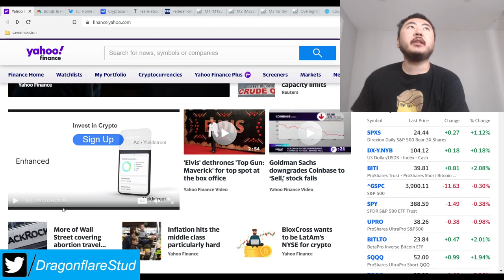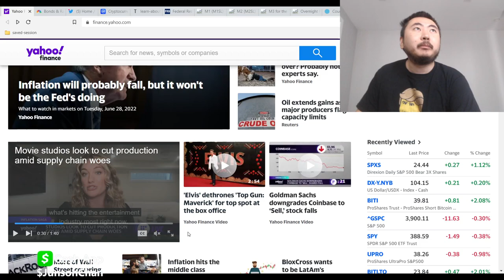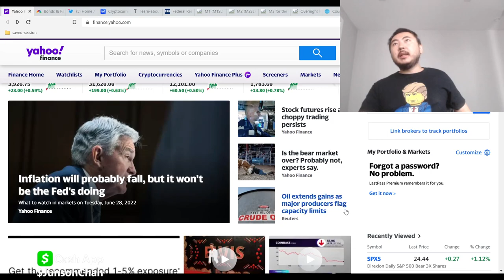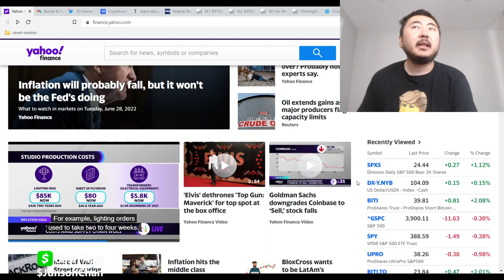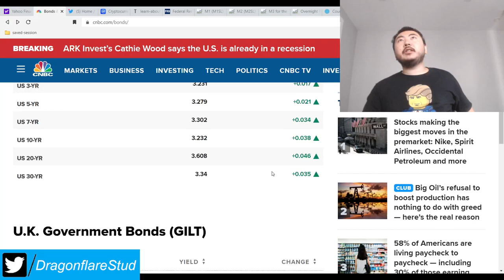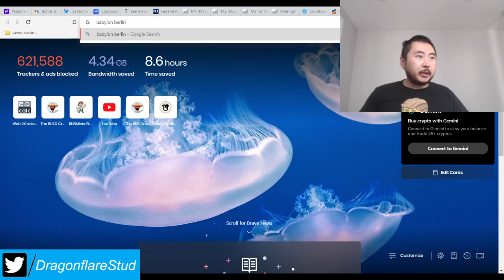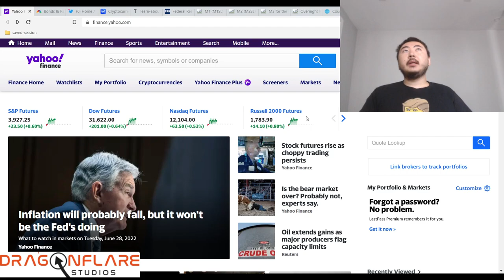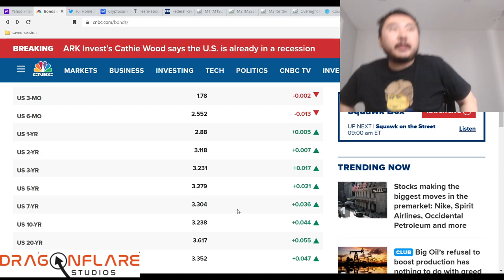Stock Markets Today Cash Leaving Debt Markets Buys Up Stocks Crypto Commodities Bear Market Over?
GDP report is tomorrow at 8:30 AM EST. Markets will move very hard in either direction most likely.

The problem is we have opposing manipulative forces pushing markets up and down. Inflation versus the need to avert a recession (great depression risk imo).

For now, it seems today that markets don't seem to mind. I assume that if the us debt markets get out of control again, the central banks will go back in and buy up the debt.

It's also interesting to see Cathie Wood come out and say she thinks we're already in a recession.